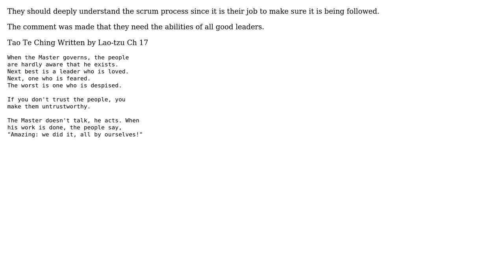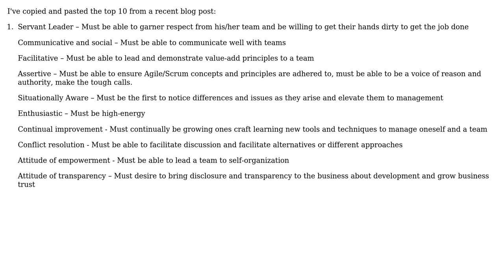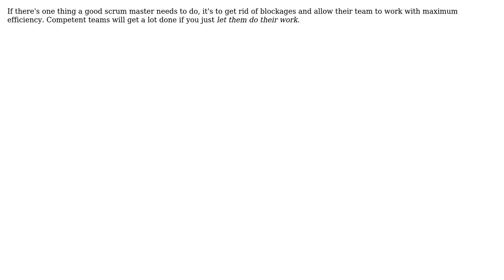Software Engineering: What makes a good Scrum Master? (7 Solutions!!)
Software Engineering: What makes a good Scrum Master?

With thanks & praise to God, and with thanks to the many people who have made this project possible! | Content (except music & images) licensed under CC BY-SA | Music | Images & others | With thanks to user user11347 user Rein Henrichs user Martin Wickman user JeffO user JB King user FrustratedWithFormsDesigner user dSebastien user Allen user Agile Scout and the Stack Exchange Network Trademarks are property of their respective owners. You are responsible for your own actions.